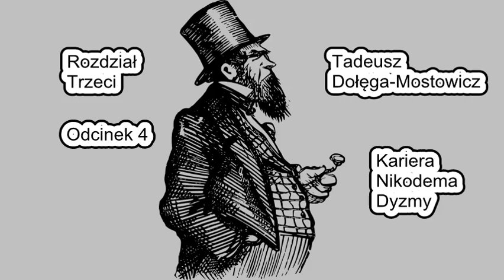Kariera Nikodema Dyzmy odc.11- Tadeusz Dołęga-Mostowicz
Powieść w odcinkach w Radio KOT.
Czyta: Paweł Kot